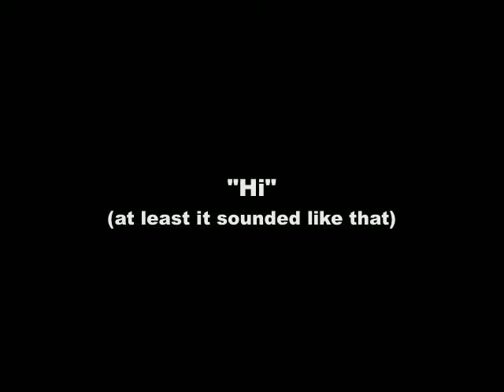Bekah's First Word at 7 Weeks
Rebekah amazes us with her first word at 7 weeks.